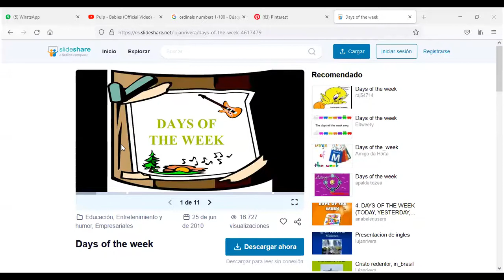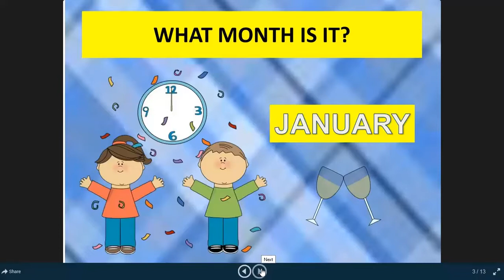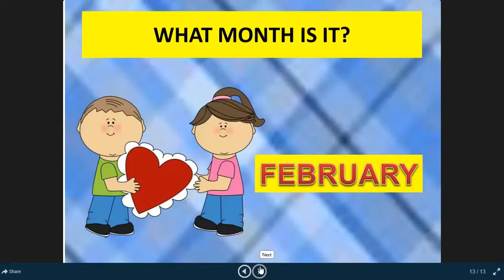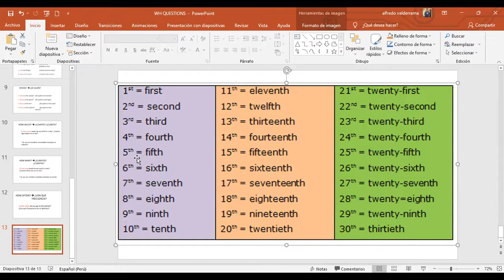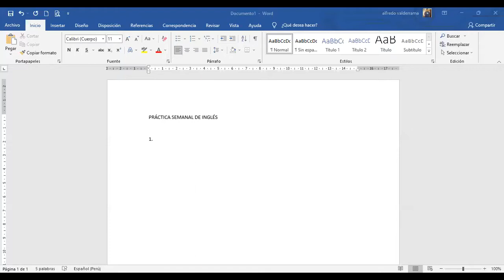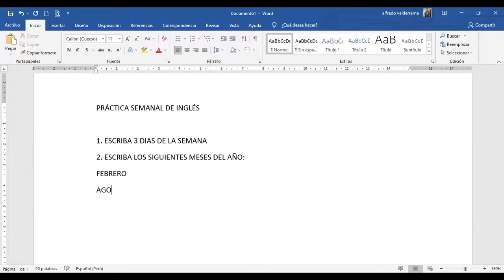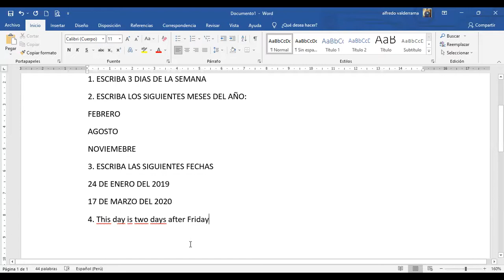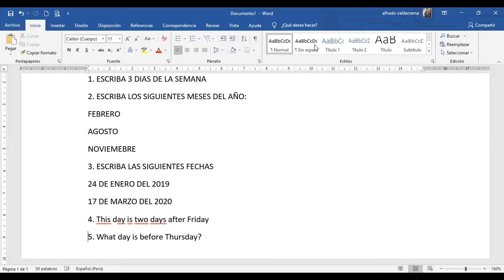SECUNDARIA III BIM INGLÉS DAYS, MONTHS PRACTICE